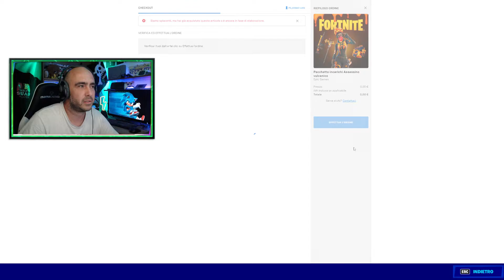Come avere Skin gratis fortnite: assassino vulcanico per chi è da pc. + Bundle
Skin gratis di Fortnite, pacchetto assassino vulcanico, gratis da Epic, anche per chi non ha il pass.
-=-=-=-=-=-=-=ooOoo=-=-=-=-=-=-=ooOoo=-=-=-=-=-=-=
Gioca con noi in live! Siamo un bel gruppo di amici molto affiatati, unisciti alla nostra ciurma!  Fortnite, Minecraft, gameplay, video di nuovi giochi in uscita, concorsi a premi e tanto divertimento!
-=-=-=-=-=-=-=ooOoo=-=-=-=-=-=-=ooOoo=-=-=-=-=-=-=
Supporta un creatore Epic/Fortnite:  PIXELSSQUAD
-=-=-=-=-=-=-=ooOoo=-=-=-=-=-=-=ooOoo=-=-=-=-=-=-=